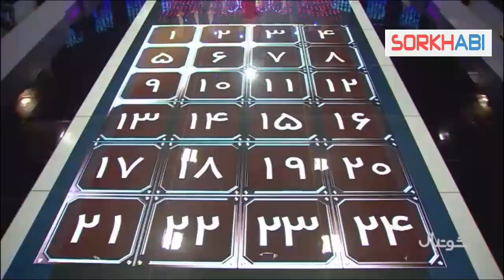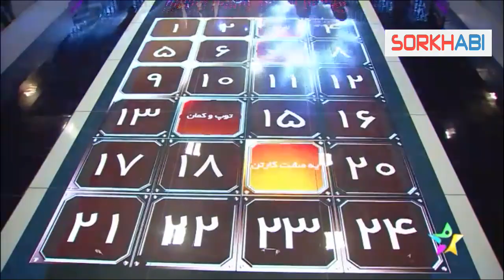یه رقابت دخترانه تمام عیار - فصل دوم مسابقه جذاب شوتبال - قسمت دوازدهم💥😍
شوتبال، مسابقه ای جذاب و سرشار از هیجان با تم فوتبالی و چاشنی ورزش! اگر دنبال کننده کانال ما باشید حتما در جریان هستید که سری اول مسابقه فوتبالی شوتبال رو از سرخابی براتون پخش کرده بودیم! البته سری اول شوتبال مجریش امیرحسین رستمی بود که بعد از اتفاقاتی که براش افتاد از این برنامه کنار گذاشته شد تا حامد آهنگی، استند آپ کمدین درجه یک ایران جای اونو توی برنامه پر کنه!
در سری جدید رقابت های شوتبال 2، دو گروه در مقابل همدیگر قرار میگیرند تا یکی از دو گروه به مرحله بعدی رقابت ها صعود کنه!
در قسمت دهم برنامه شوتبال 2، باز هم بانوان مقابل یکدیگر قرار گرفتند! مبینا نصیری مجری این برنامه میزبان دو گروه از بانوان ورزشکار و موفق ایران بود

مارو حتما در اینستاگرام دنبال کنید 📺🔥
Instagram.com/Sorkhabii.TV
کانال تلگرامی سرخابی 🌏
Telegram.me/Sorkhabiitv